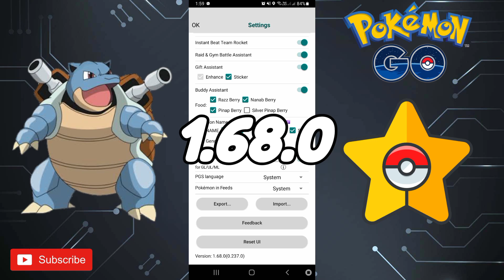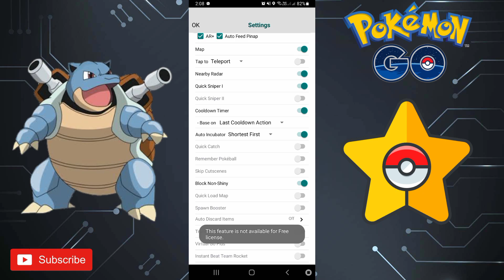PGSHARP UPDATE 1.68.0 🔥 ADA FITUR BARU UNTUK SEMUA PLAYER LICENSE & NO LICENSE | POKEMON GO FAKE GPS